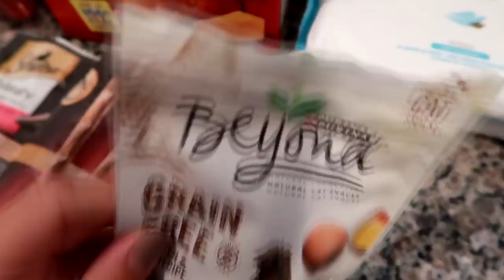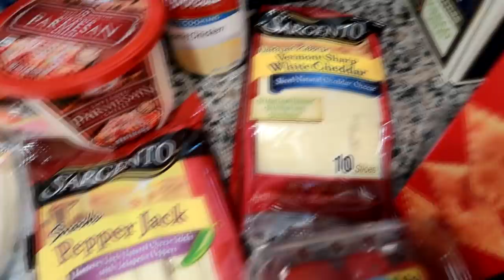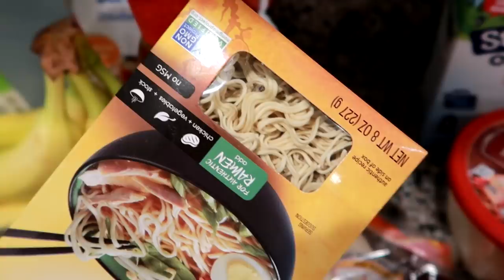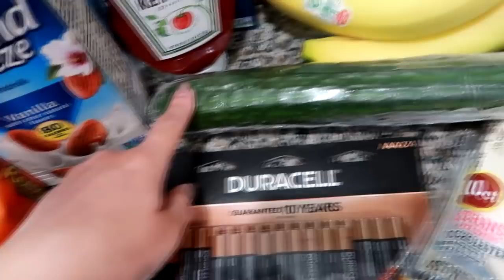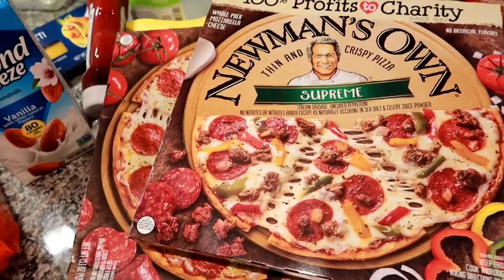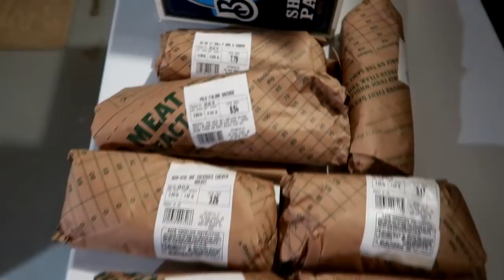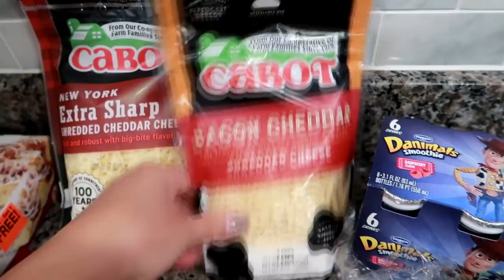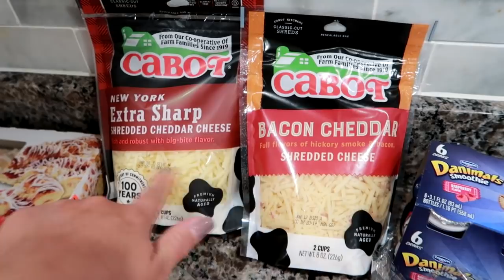Wal-Mart & Price Chopper Grocery Hauls & My Meal Plan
--For $10 toward your order & FREE items on Grove Collaborative use this